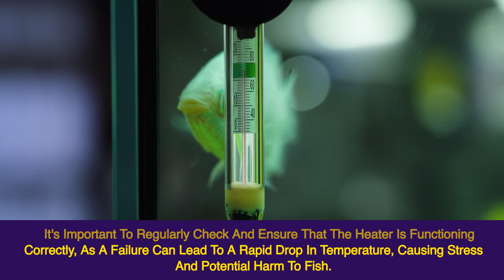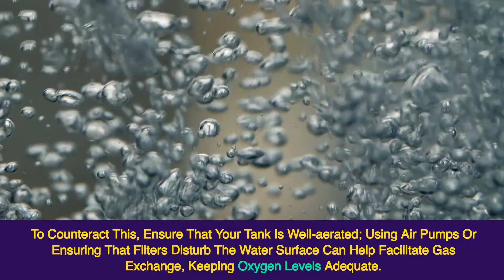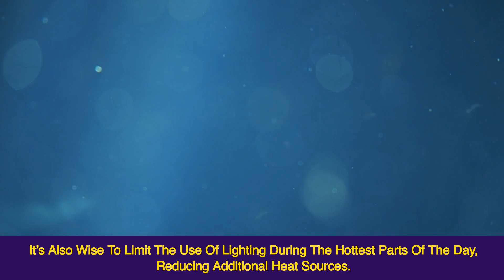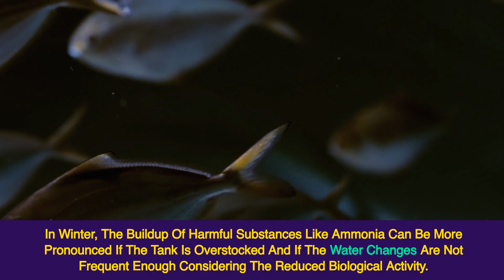Seasonal Aquarium Care: How to Manage Your Tank in Winter vs Summer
Discover how to expertly adjust your aquarium care throughout the year with our comprehensive guide to seasonal aquarium maintenance. This video dives into the critical differences in care requirements between winter and summer, offering tailored advice for each season to keep your aquatic environment thriving.

Learn how to manage water temperature fluctuations, lighting adjustments, feeding schedules, and more to ensure the health of your fish and plants regardless of the season. We cover everything from the importance of checking your heating systems during the winter to implementing cooling strategies in the summer. Additionally, our guide includes tips on combating algae growth, maintaining optimal oxygen levels, and adapting to seasonal changes in fish metabolism.

Whether you're a beginner or a seasoned aquarist, this video is packed with essential information that will help you adapt your care practices according to the season. Tune in to ensure your aquarium inhabitants are happy and healthy all year round! 🌊🐟

Water pump

Fish tank Aquarium

Aquarium water heater